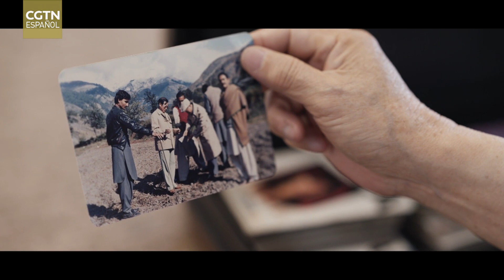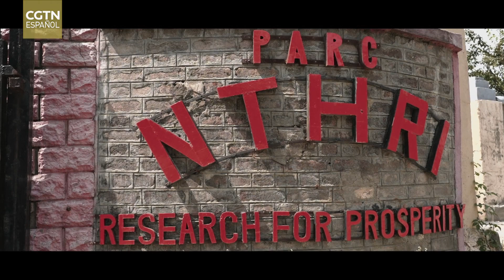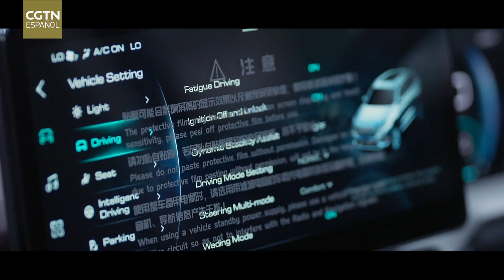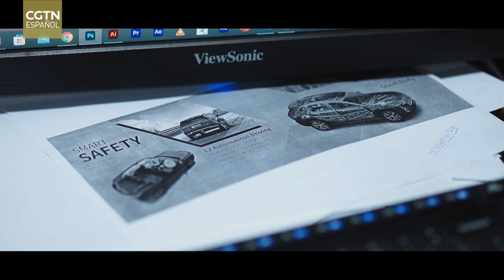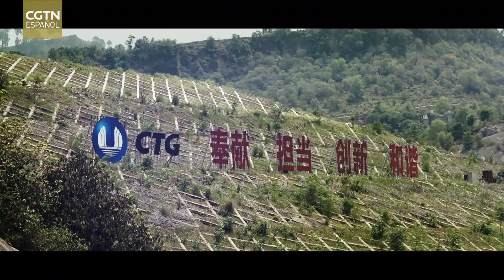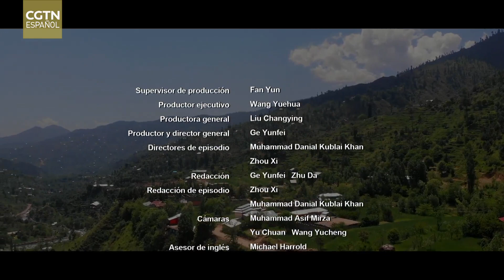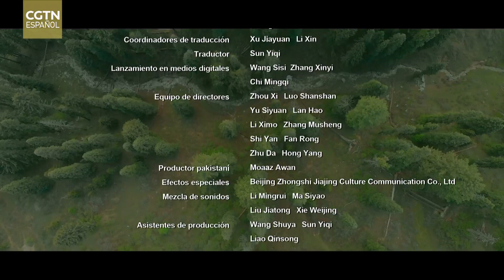El llamado de la Ruta de la Seda – Pakistán: fomentando una amistad | Documental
El Instituto Nacional de Investigación de Té y Cultivos de Alto Valor es más que un centro de innovación agrícola. Es un símbolo de la determinación de Pakistán por satisfacer su propia demanda de té, mejorar las comunidades locales y fortalecer los lazos establecidos por el Corredor Económico China-Pakistán.
El abril de 2022 marcó un momento histórico: la finalización del proyecto hidroeléctrico Karot. Nacido del Corredor Económico China-Pakistán, este proyecto es más que una simple infraestructura. Es un testimonio de dos naciones unidas por metas, sueños y desafíos compartidos.